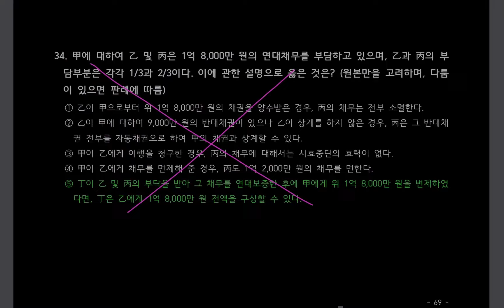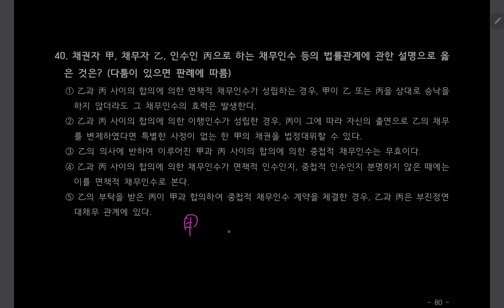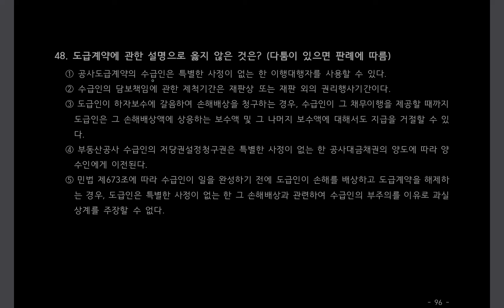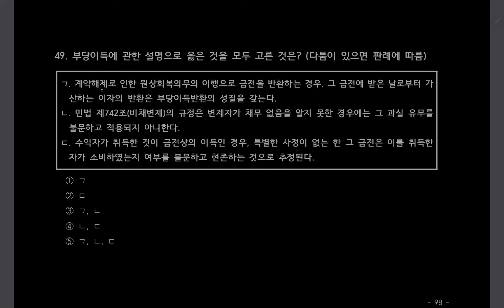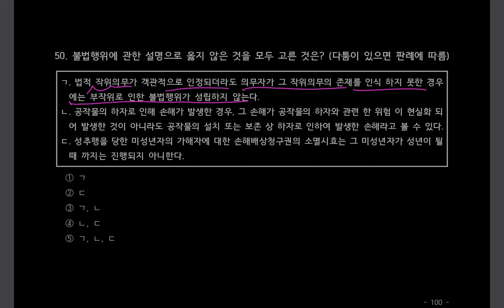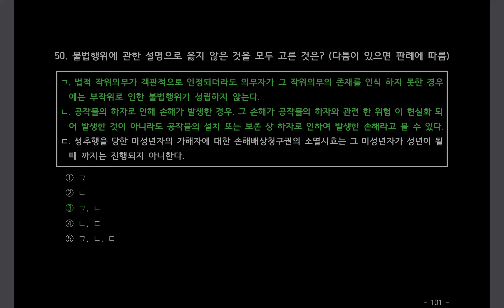🔥출제 가능성 높은 민법 문제 및 해설강의 2탄｜D-7 주택관리사 1차 대비 막판 역전 강의｜민법 신의영｜에듀윌 주택관리사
에듀윌 주택관리사 민법 신의영 교수님께서
각종 시험들의 기출을 모두 분석해 만든
주택관리사 1차 대비 민법 문제&해설 강의 보고
막판 점수 상승을 노려보세요~⏳

▼문제별 타임코드
26번 00:00 / 27번 02:45 / 28번 05:02 / 29번 07:35 / 30번 08:54
31번 11:00 / 32번 14:27 / 33번 17:54 / 34번 19:50 / 35번 26:09
36번 28:52 / 37번 30:27 / 38번 34:15 / 39번 37:42 / 40번 40:01
41번 43:39 / 42번 45:20 / 43번 47:58 / 44번 49:47 / 45번 51:37
46번 52:52 / 47번 54:23 / 48번 55:48 / 49번 57:37 / 50번 59:52